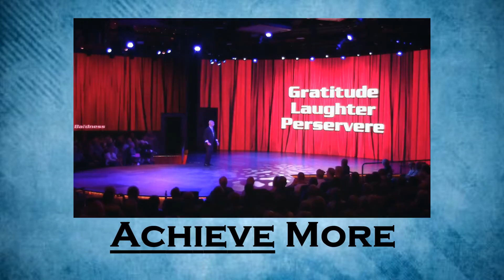Who's Stopping You From Getting What You Want Fred Moore Keynote Speaker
The Funny Corporate Magician: Fred Moore. Providing corporate entertainment for more than 20 years, Fred will make your general session amazing, bring some much needed laughs to your meeting or engage your group for an after dinner program.